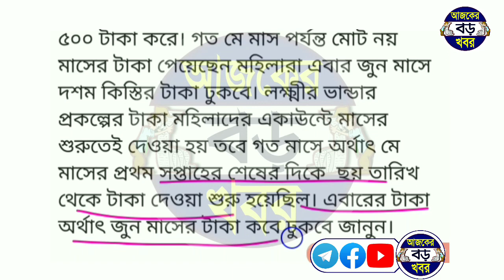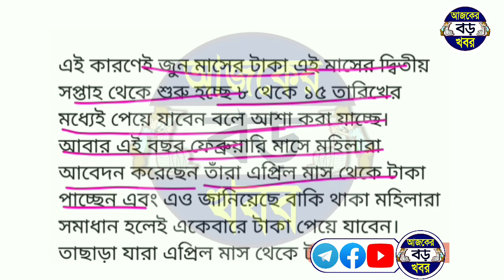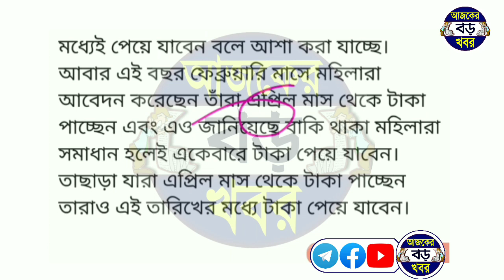লক্ষ্মীর ভান্ডার বড় ঘোষণা জুনের টাকা দেওয়ার তারিখ পরিবর্তন, কবে কোন জেলায়? lokkhi bhandar money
Topics & Queries :-
লক্ষ্মীর ভান্ডার টাকা কবে ঢুকবে।
জুন মাসে লক্ষ্মীর ভান্ডার টাকা কবে দিবে।
কবে দিবে লক্ষ্মীর ভান্ডার টাকা।
কবে ঢুকবে লক্ষ্মীর ভান্ডার জুন মাসের টাকা।
জুন মাসে কোন কোন মহিলারা লক্ষ্মীর ভান্ডার প্রকল্পে টাকা পাবে।
lakhir vandar prakalpa new update today. lokkhir bhandar swasthyasathi form fillup news.
new form lakhmir bhandar form.
Lakshmi bhandar prokolpo new update. lakhir vandar prokolpo documents.
Cm mamata news lakshmir bhandar scheme.
WB CM Mamata New update form lakhmir bhandar form.

💞💞💞ধন্যবাদ সবাইকে 💞💞💞